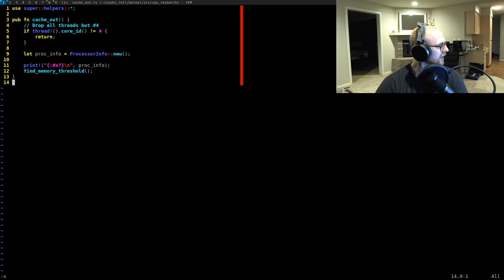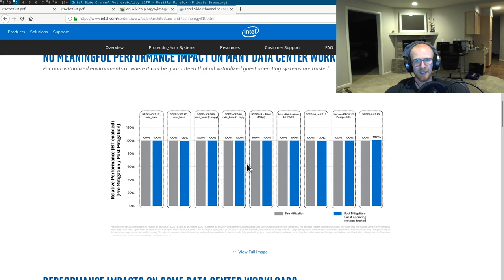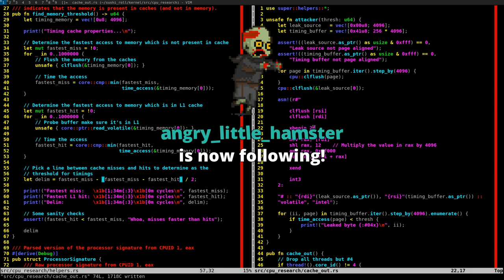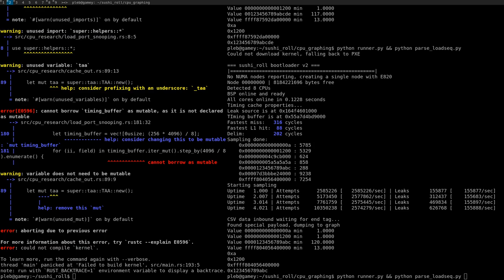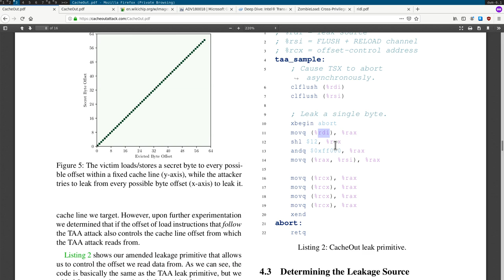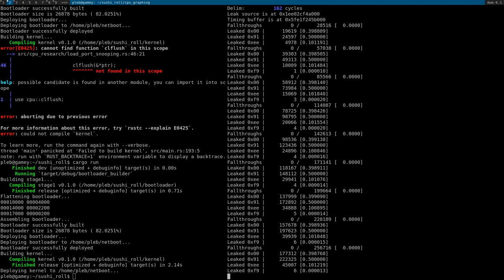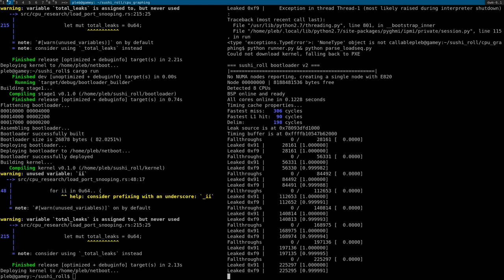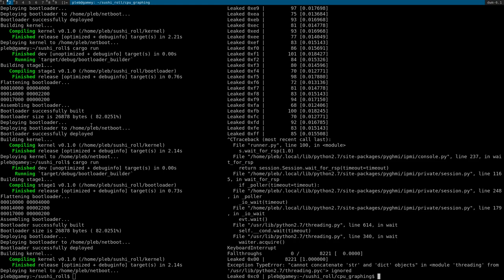Paper Review - CacheOut (Part 1 of 2)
In this Paper Review we take a look at the CacheOut Intel CPU speculation attack and attempt to understand the CPU's behavior by writing a low-noise PoC!